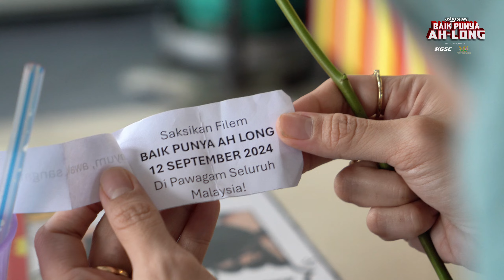BAIK PUNYA AH LONG | PRANK AH LONG BAGI BUNGA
Muka garang macam Ah Long, tiba-tiba datang bagi bunga? 😂🌹 Apa reaction korang kalau ada yang datang kat korang macam ni?

Saksikan filem BAIK PUNYA AH LONG arahan Dato' Afdlin Shauki KINI DI PAWAGAM.